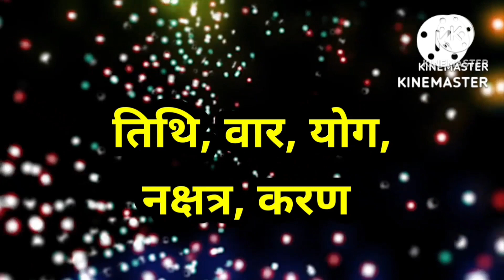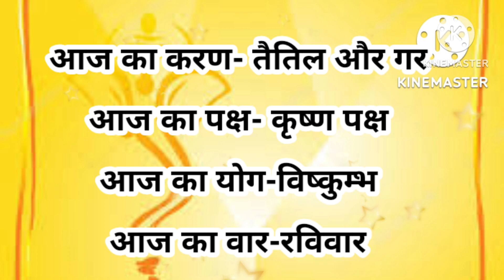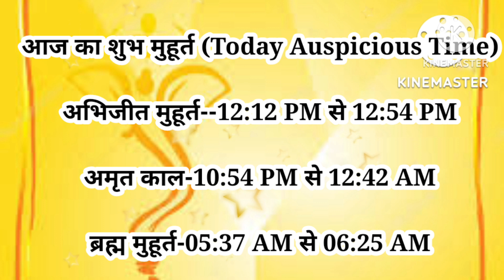aaj ka panchang 8 january 2023 ll पंचांग आज की तिथि ll शुभ मुहूर्त ll राहु काल ll Sunday Panchang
विडियो में सम्पूर्ण पंचांग की जानकारी जेसे आज की तिथि वार नक्षत्र राहुकाल अभिजित मुहूर्त आज का दिन का चोघडिया आज रात का चोघडिया दिए गए है

Written & Voice By Astrologer - Khushbu Singh